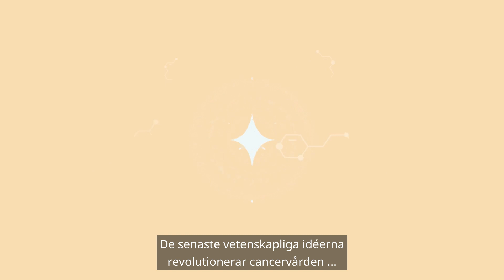AlwaysInnovating - Vi revolutionerar cancervården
Dagens innovation blir allt mer komplex. Lovande behandlingar kräver hög kompetens samt nya idéer för att effektivt utveckla och leverera dem. Många av dessa nya vetenskapliga idéer hjälper till att revolutionera cancerbehandlingen och vi ser redan förbättrad överlevnad, även för dem med sällsynta cancerformer.

Cancer är en vanlig dödsorsak i världen. Men tack vare forskning vet vi nu att det inte är en enda sjukdom, utan över 200 olika typer, var och en med sina egna utmaningar. Och genom att rikta och skräddarsy behandlingar vid rätt tidpunkt kan vi ge nytt hopp till personer med cancer.